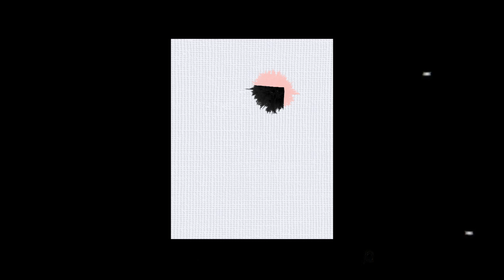The Kopycat - Painting [Official Music Video]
'Painting', the third single from The Kopycat

Produced by The Kopycat
Written by Tanid Sintaratana

Vocals & Keys Recording Engineer: Pokpong Jitdee at Studio Jitdee
Vocals Recording Engineer: Boripat Saengsiri
Guitar & Bass Recording Engineer: Disorn Panpeng
Drums Recording by Witchapol Aroonsakul
Mixed by Disorn Panpeng
Mastered by Boripat Saengsiri

Band Members
Tanid Sintaratana - Vocal & Guitar
Mariah Mu - Vocal & Backing Vocals
Pornpipat Maleepun - Bass

Additional Musicians
Witchapol Aroonsakul - Drums & Percussion
BoonGz Siripatarakhun - Keys

Directed & Animated by Jain Chonpicha

Lyrics

The first day we met. Felt you’re so near
Took a glance towards me. Both know why we’re here
We’d shaped our ways of thinking
And shared same pace of breathing, ain’t we?

Then, one day sky was paled, sunshine seemed faded
What were clear to see, turned out to be wasted
We’ve changed our ways of thinking
Now I don't know who's living in me

I paint you, I paint you, I paint you in my dream
I paint you, I paint you

I paint you, paint you as my pain in that dream

Our lips as they grow
They are biting, we'll never know
Any foolish reckless child feels that cold

Swimming in that bowl
Is the deepest thing we’ve ever known
We're closer to the edge of nowhere